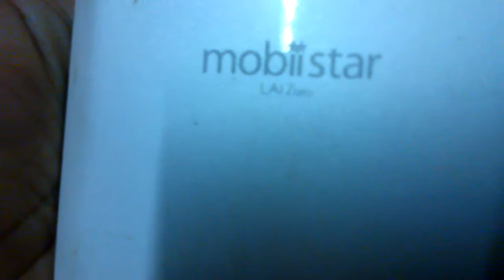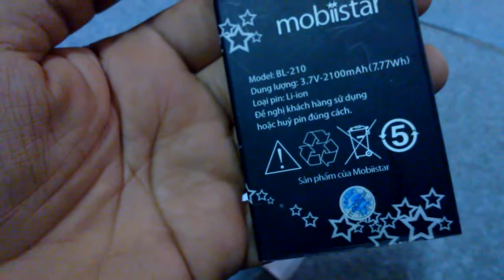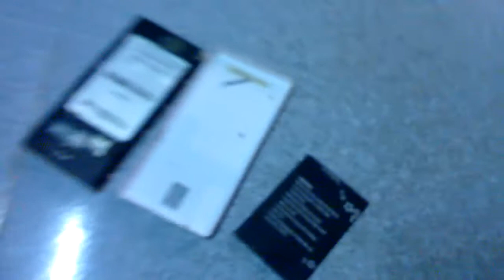TELEPHONE china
china phone